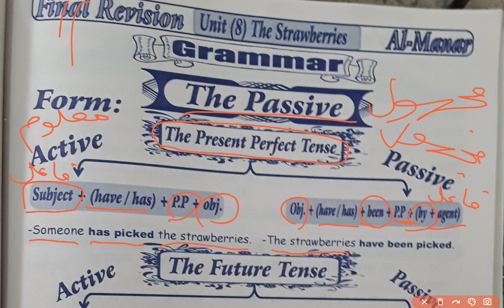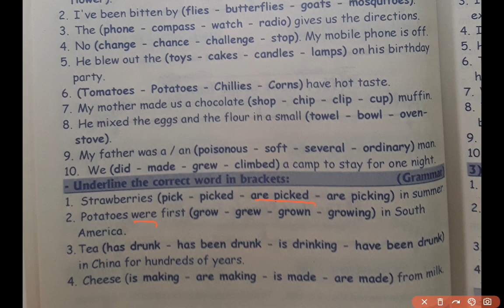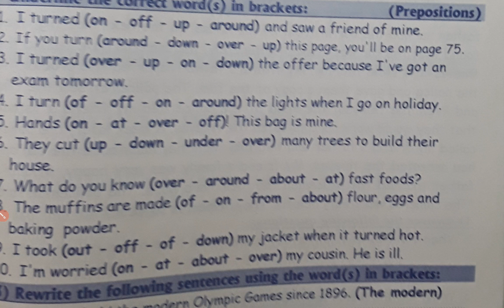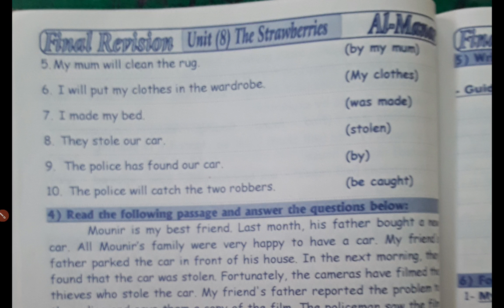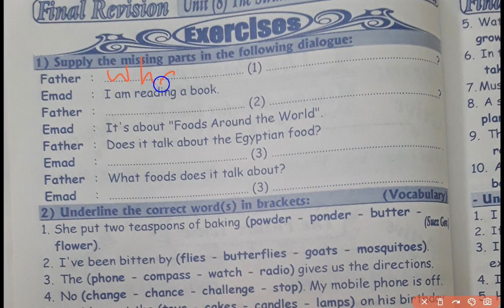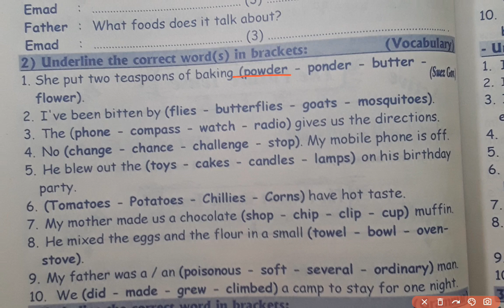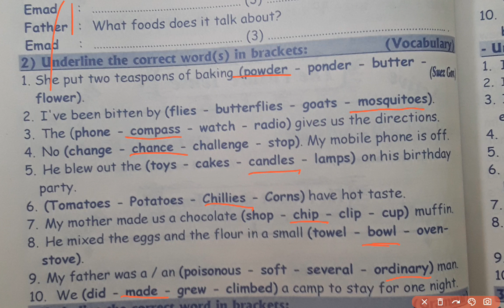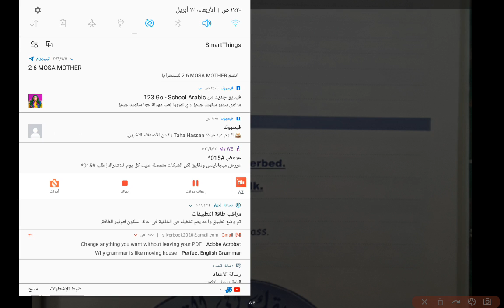Jump Aboard 6 المراجعات النهائيه الوحده الثامنه